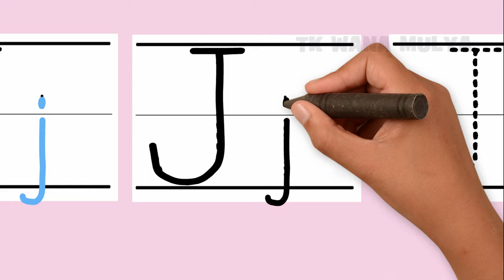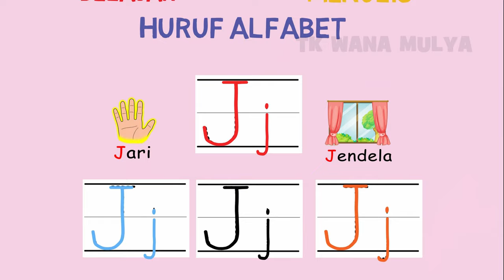Belajar Menulis Huruf J